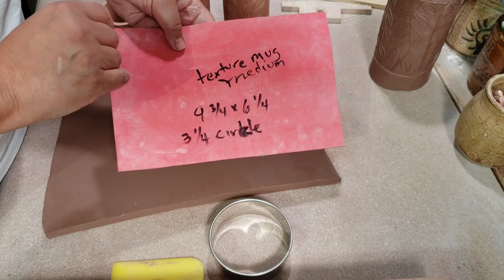Make a Slab Textured Mug and Use the Pottery Wheel to Shape It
Interested in adding a lot of texture to your mug?  Well, then this is the video for you!  I will show you how to add texture to a slab and using the pottery wheel, turn it in to a mug that looks almost wheel thrown.